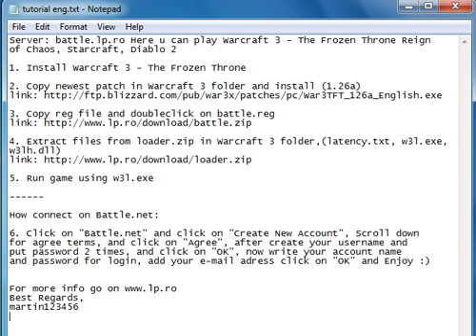how to get warcraft 3 for free.avi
Play free on battle.net

Server adress:
Name: League Pro
Zone: 2
ip: battle.lp.ro